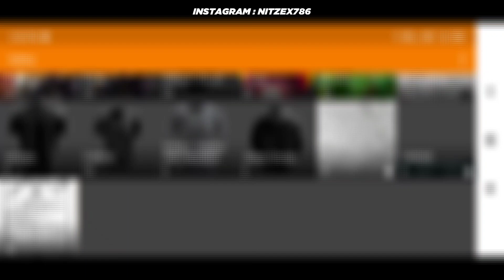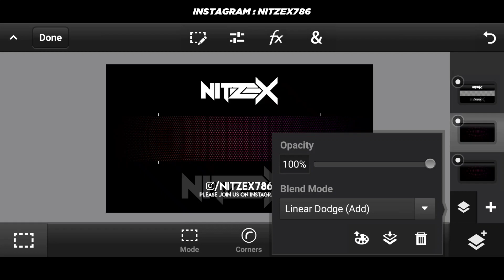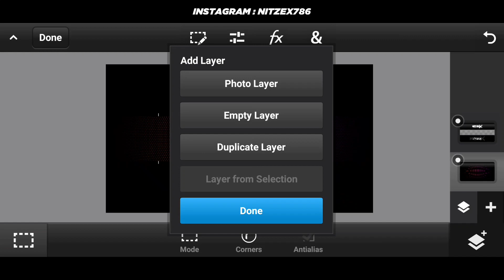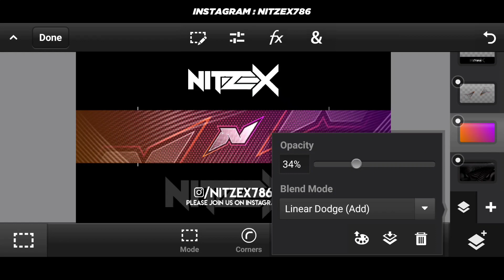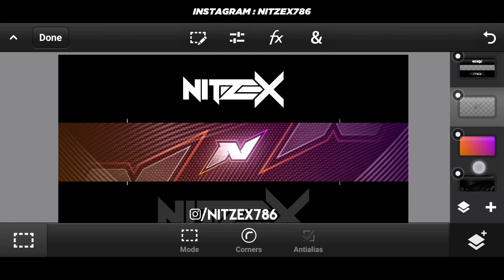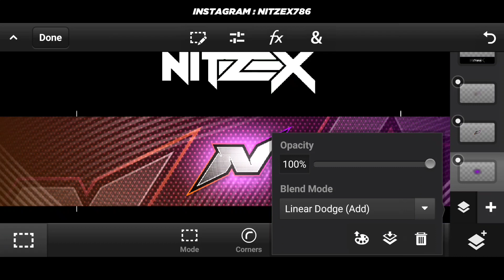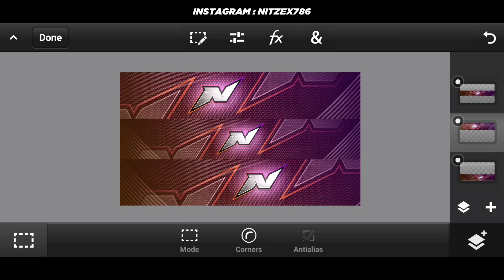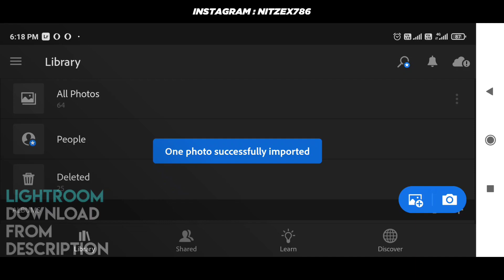Make This Abstract Banner On Android | Channel Art Tutorial On PSCC | By Nitzex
Nitzex is back again with another brand new video. so guys in this video, I'm teach you "How to create This Channel Art on android..with pscc...so guys !!!

Humble Request : If you have any types of problem in pack downloading or other so plzz don't bad comments.

◆ MY DEVICE : MI Poco M2 Pro Two Shades of Black

Scroll and get Logo pack download link and other important links.